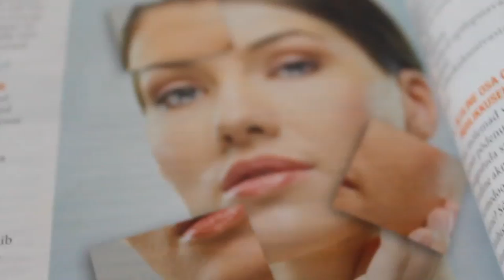Макияж из журнала / Естественный макияж на каждый день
Если развенуть этот боксик, можно увидеть много интересного! Вся косметика, которую я использовала в видео, мои социалки - дружим? :)

- Камера на которую снимаю Canon EOS 500D
- Прога для обработки видео Final Cut Pro